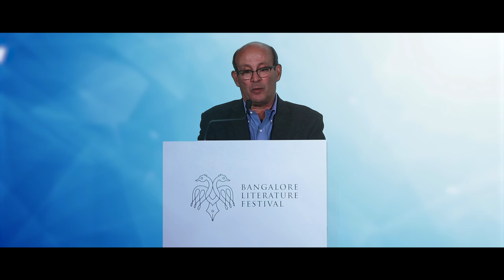Gyan Satyagraha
Talk by Carl Malamud at the Bangalore Literature Festival on December 3, 2023.